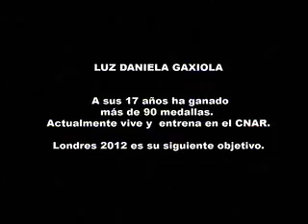Especial A 100 días de los XVI Juegos Panamericanos Guadalajara 2011 (05-07-2011) Parte 9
Un recuento de los preparativos rumbo a la máxima justa continental.